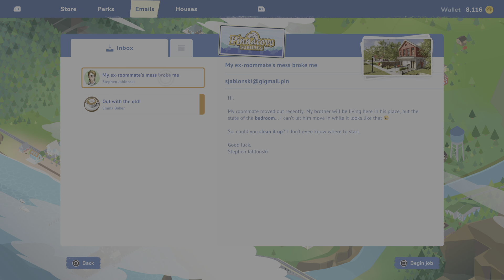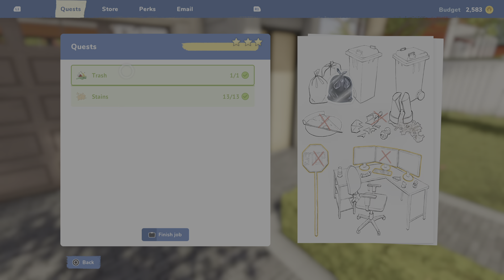House Flipper 2 Part 2